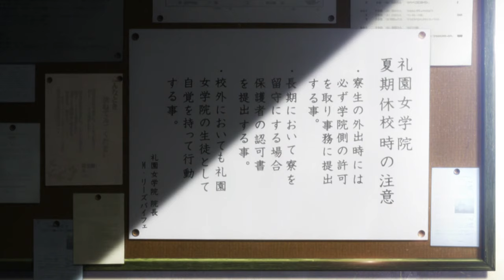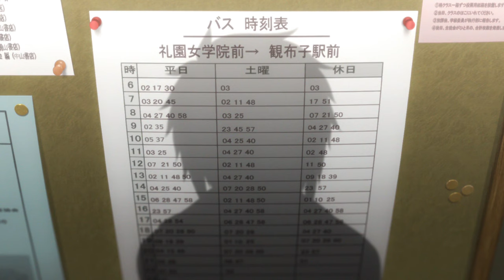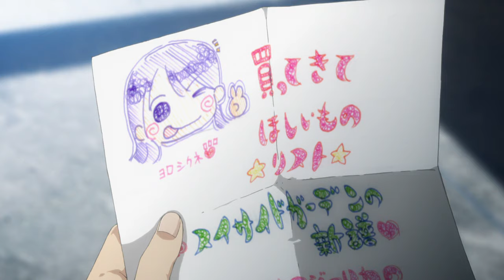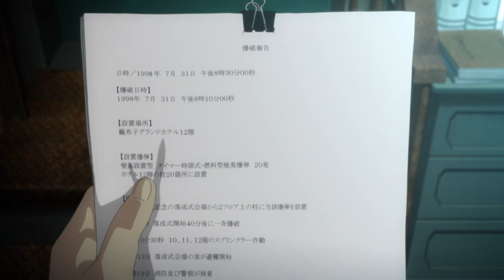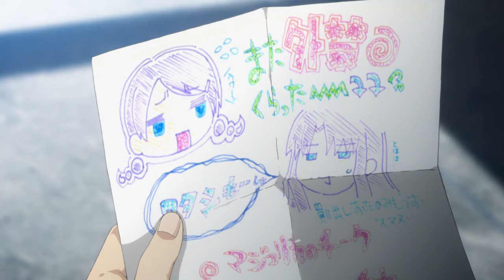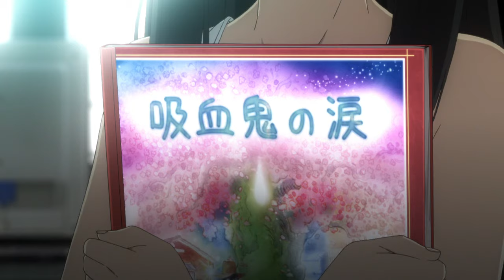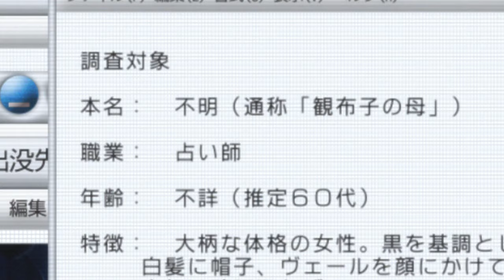Kara no kyôkai: Mirai fukuin | Japanese Full Movie | Animation Drama Fantasy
In a world where the boundary between reality and illusion is blurred, a young woman with extraordinary abilities navigates the enigmatic realm of the supernatural. As she grapples with her own identity and purpose, she uncovers a series of cryptic messages that hint at a hidden truth shrouded in mystery. With each revelation, she delves deeper into the darkness, confronting ancient forces and confronting her own inner demons. Join us for a mesmerizing journey into the unknown, where every twist and turn unveils a new layer of intrigue and danger. Prepare to be spellbound by a tale of fate, destiny, and the power of the human spirit in the face of unimaginable odds.

🎬 Directed by: Tomonori Sudô 🎨✨